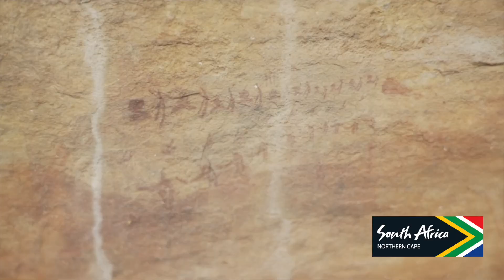KALAHARI RALLY 2019 - STAGE 3 - KLEIN MIER